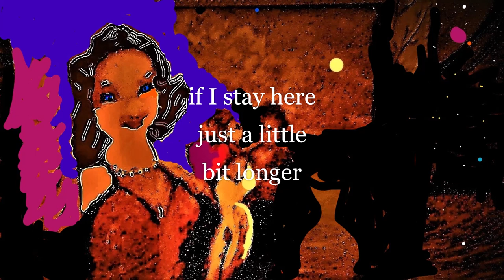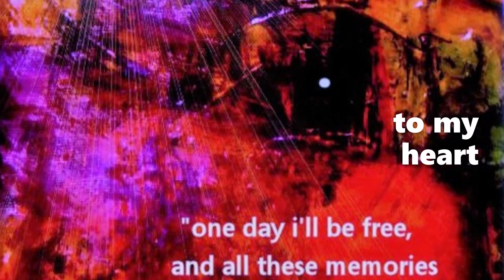to my heart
Homage to the great Danny Whitten with an excerpt from "the love gives and love takes" trilogy in works about the good and bad effects "love" can have on it's recipients.
With the always lovely and soothing voice of Dixie Dixon.